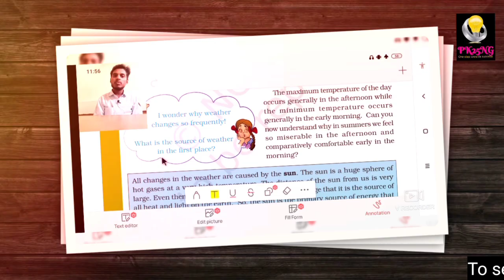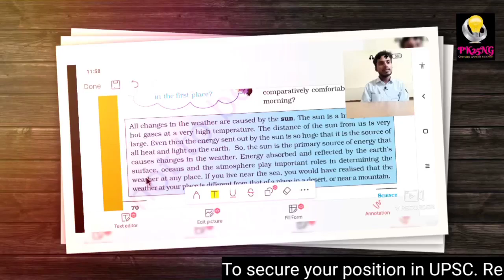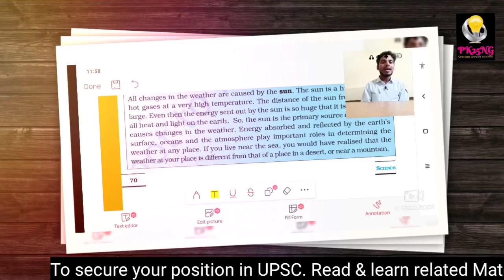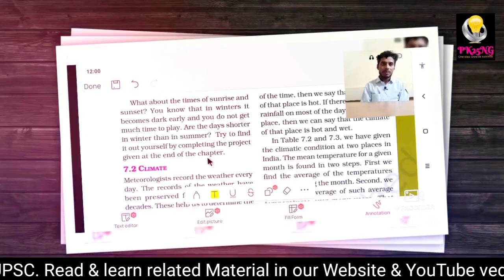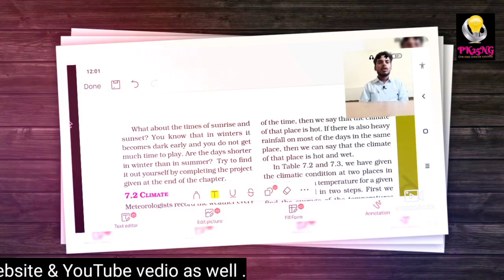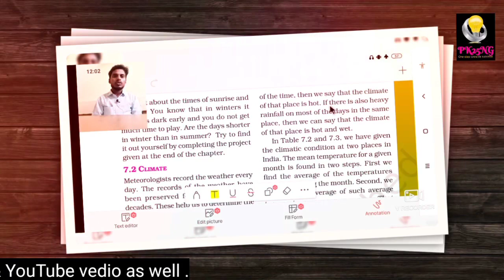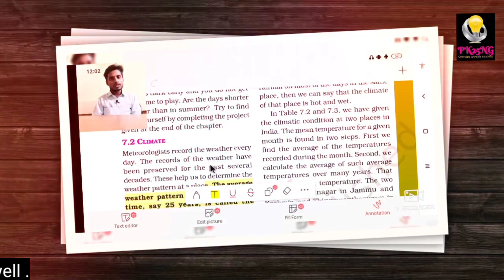Weather climate and Adaptation of animals to Climate Part 04 II PK25NGII Ncert science class 7th